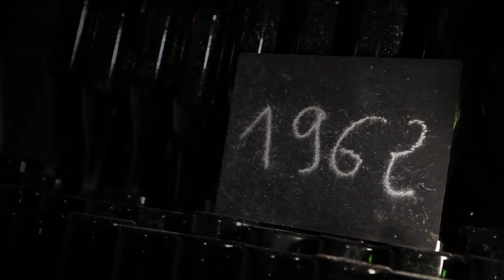Film de la Maison Jean Michel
Film de la Maison Jean Michel réalisé par ADC Ambassade Du Champagne